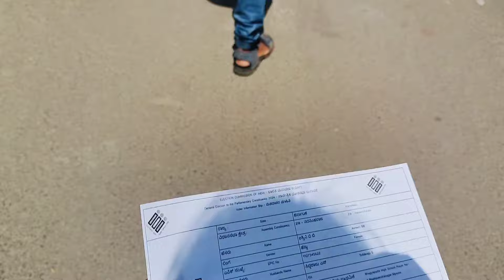ಮತದಾನ ಮಾಡುವುದನ್ನು ನಮ್ಮ ಹಕ್ಕು 👆 ನಿಮ್ಮ ಬಗ್ಗೆ ಯಾರಾದರೂ ಈ ರೀತಿ ಮಾತನಾಡಿದರೆ ಏನು ಮಾಡ್ತೀರಾ ?? super uta 🍲🤤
ನಿಮ್ ಕೈಯಲ್ಲಿ ಮಾಡೋ ಯೋಗ್ಯತೆ ಇಲ್ಲ ಅಂದ್ರೆ ಸುಮ್ನೆ ಇರಿ. ಬೇರೆ ಮನೆ ಹೆಣ್ಣು ಮಕ್ಕಳು ಜೀವನದಲ್ಲಿ ಆಟ ಆಡಬೇಡಿ.. ಹೆಣ್ಣಿಗೆ ಎಣ್ಣೆ ಶತ್ರು ಅನ್ನದು ಪ್ರೂ ಆಗೋಯ್ತು..😔🤬 ಎಂತ ಕಚಡ ಹೆಂಗಸ್ರು ಇದ್ದಾರೆ ಅಂದ್ರೆ ಇತ್ತೀಚಿನ ಕಾಲದಲ್ಲಿ.. ಥೂ, ನಿಮ್ ಜನ್ಮಕ್ಕೆ... ತಂದಿಟ್ಟು ತಮಾಷೆ ನೋಡು ಅನ್ನೋರು ಜಾಸ್ತಿ ಇದ್ದಾರೆ 🙏😭 ನೀವು ಕೂಡ ಒಂದು ಹೆಣ್ಣಾಗಿ ಹೆಣ್ಣಿನ ಜೀವನದಲ್ಲಿ ಆಟ ಆಡಬೇಡಿ 🙏🙏 ತಂದಿಟ್ಟು ತಮಾಷೆ ನೋಡೊದನ್ನ ಮೊದಲು ಬಿಡಿ.. ನಾನು ಹೇಳಿರೋದ್ರಿಂದ ಏನಾದ್ರು ತಪ್ಪಿದ್ದರೆ ದಯವಿಟ್ಟು ನನ್ನನ್ನು ಕ್ಷಮಿಸಿ 🙏🙏